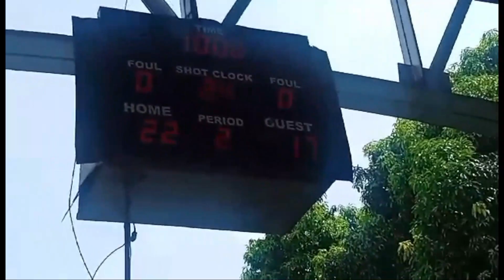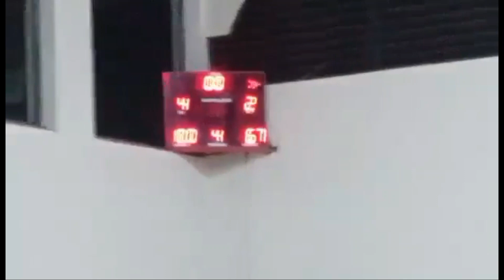Ball Game with Mr. Iceman! | Vlog #18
Good day, mga ka-Majesty! Today, meron tayong basketball game. Tara at panoorin natin ito!